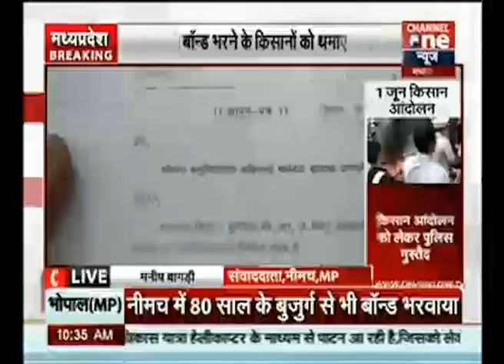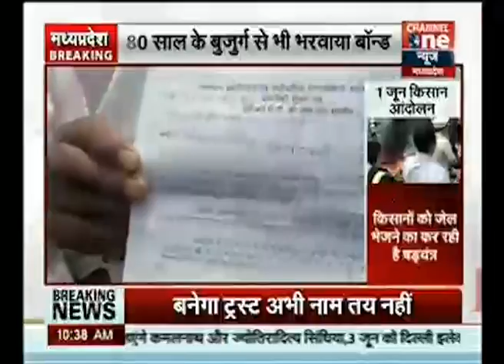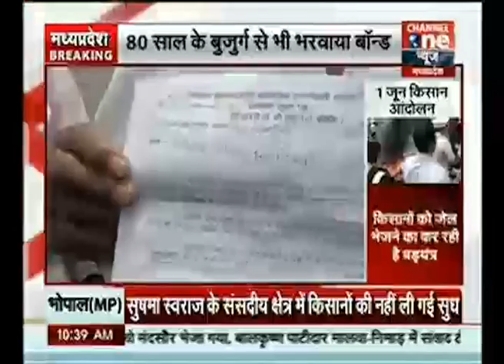सियासी अखाड़ा बना मंदसौर, 80 साल के बुजुर्ग से भरवाया गया बांड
किसान आंदोलन को देखते हुए मंदसौर, नीमच और रतलाम सहित तमाम बड़े कस्बों में 1 से 10 जून तक दूध, फल-सब्जी की आपूर्ति सशस्त्र बलों के पहरे में होगी। तीनों जिलों में प्रशासन ने इसकी पूरी तैयारी कर ली है। शहरों में दूध, फल-सब्जी लाने वाले किसानों को सुरक्षा प्रदान करने के लिए उनके साथ सशस्त्र पुलिस बल की तैनाती रहेगी। तीनों जिलों में नाकेबंदी कर दी गई है। सभी शहरों में एक थाने के अंतर्गत तीन से चार अस्थाई थाने भी खोले जा रहे हैं, इन्हें कैंप का नाम दिया गया है। चौकियां भी इसी अनुपात में बढ़ाई जा रही हैं।